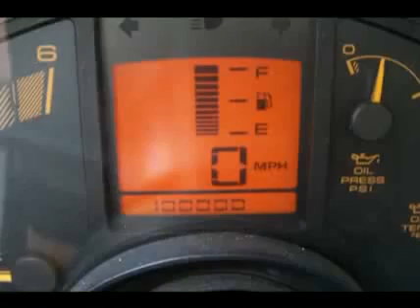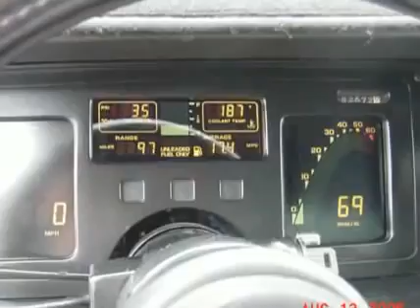Corvette C4 Montage